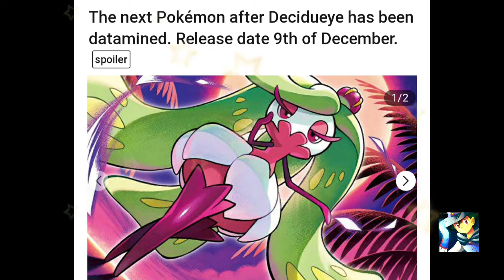Dragonite and Tasreena New masters in Unite|Date confirmed with proof😱😱💯✔️✔️🇮🇳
Welcome to Auramaster description

pokemon unite new pokemon are here dragonite and tsareena..😱😱😱😱😱😱😱⚡😤🎉🤣🔥😝🔥😝😤⚡⚡😝🤣⚡💫😤😱💫⚡🤣

welcome to auramaster description here you will get my all video link check please

this video is not any copyright made using  kinemaster and proof from google and  if u still feel any copyright please comment me.